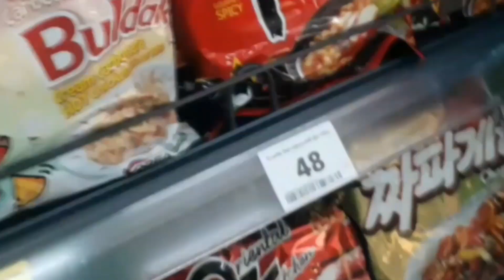Spicy Buldak Ramen 🍲🌶Challenge With My Mom 🇹🇭 | Sehar is here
Buldak ramen challenge#sehar is here